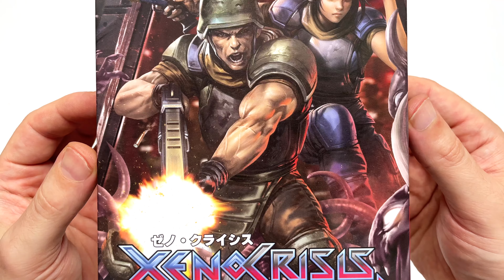Mini-Test : XENO CRISIS sur NINTENDO 64